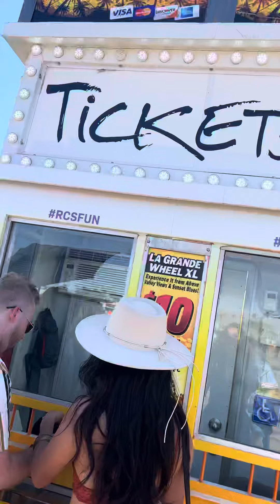Coachella 2022 Weekend 2 Day 2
Come with hubs and I to Coachella Day 2!